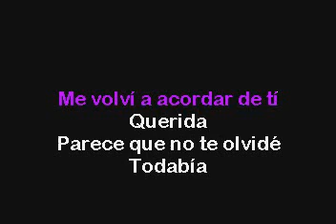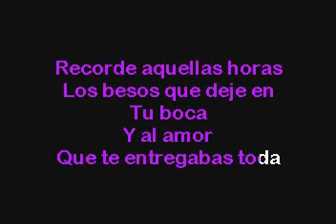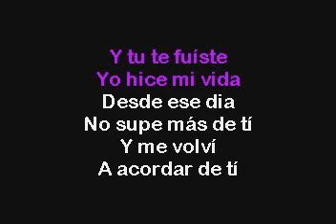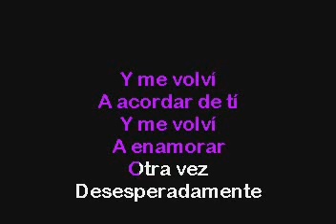Los Angeles De Charly Me Volví A Acordar De Ti Karaoke con voz guia